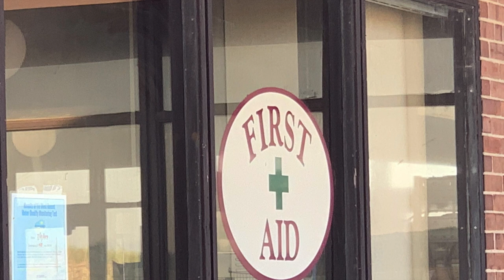VAMOS PA LA PLAYA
This video is about VAMOS PA LA PLAYA